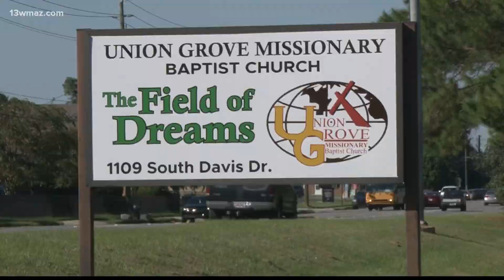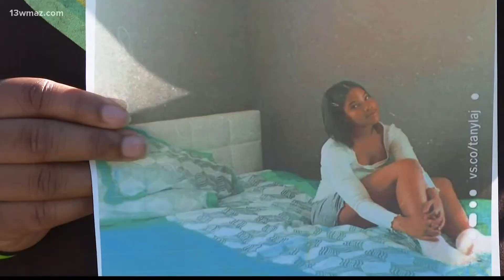Warner Robins, Georgia group rallying to help curb violent crime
A ministry in Warner Robins is taking a stand to stop the violence this weekend. Organizers say they want the community to come together and make a change.

13WMAZ News is the #1 station for news and weather in the Central Georgia area, serving people in Dublin, Macon, Milledgeville and Warner Robins.